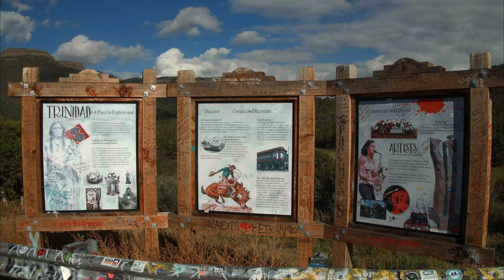Rocky Mountain Adventures | Trinidad Colorado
Join us for our Rocky Mountain Adventure!  Our first scheduled stop is in Trinidad Colorado.  A short but fun overnight stay.
Don't miss the next leg of our adventure as we head to Gunnison Colorado.